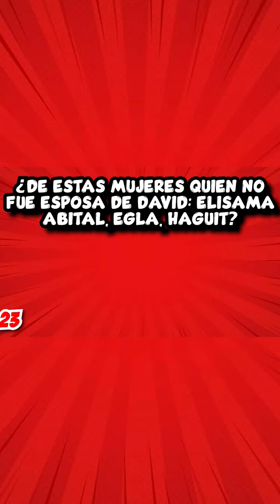Juego de Preguntas Difíciles de la Biblia 📖🎉 Parte 14